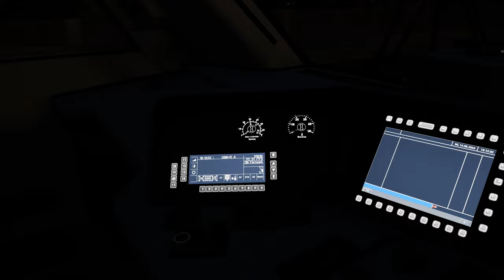Train Sim World 4 | Folge 164 | Railjet in Österreich | Expert Steuerwagen | Voarlberg | TSW 4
Wir fahren den Railjet von München HBF kommend weiter von Lindau HBF nach Bludenz. Eine lange Fahrt mit Gleisstau.

Transparenz :

1. Bekomme ich die DLC's gratis?

2.Werde ich von DTG bezahlt Werbung zu machen?

3. Sind meine Bewertungen über DLC noch objektiv?

4. Bin ich dazu angehalten Werbung zu machen?